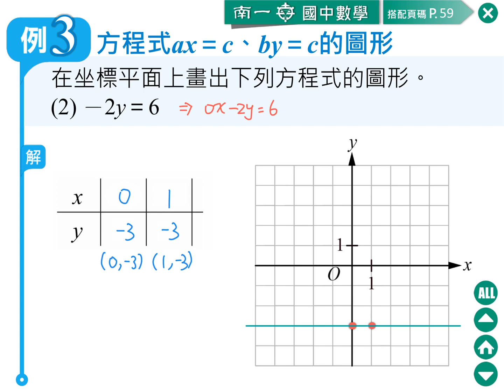10 二元一次方程式的圖形 (3) 例題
想看更多教學影片？歡迎進入「均一教育平台」